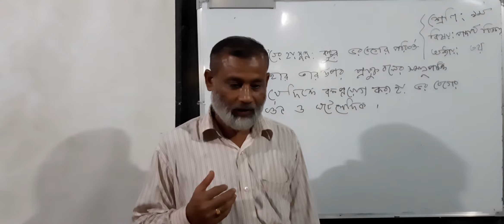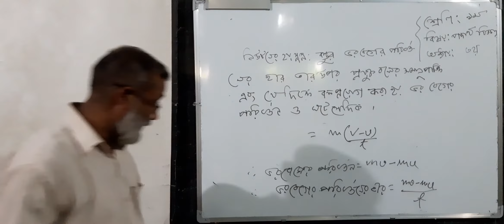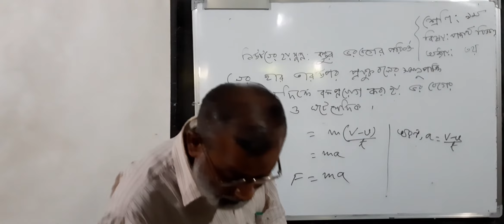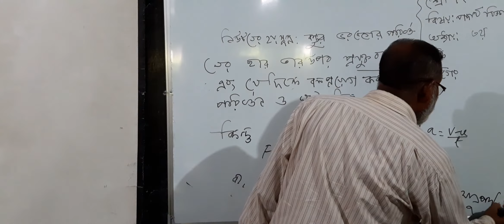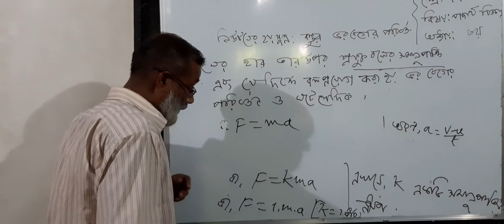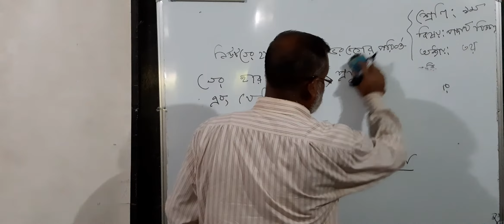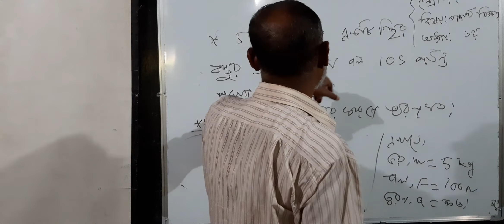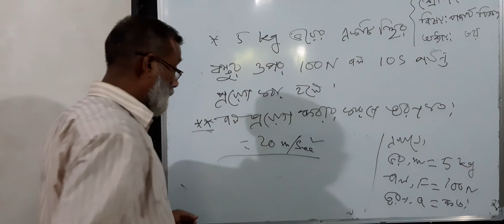Serazul sir 1/Physics